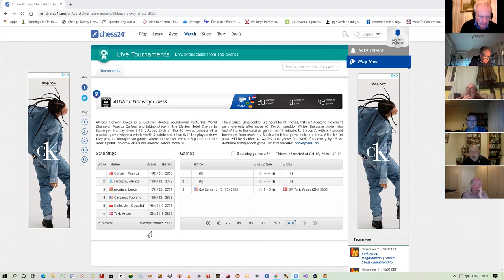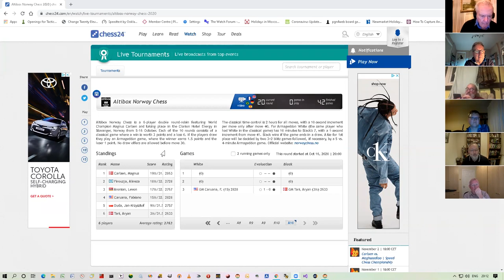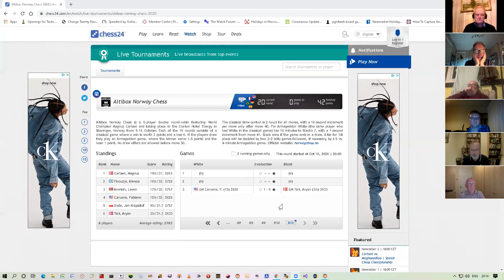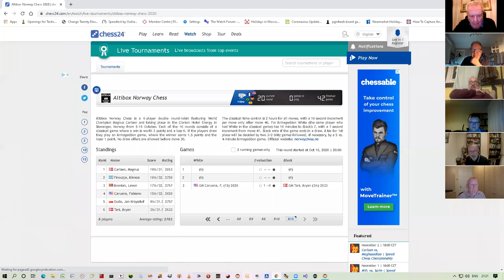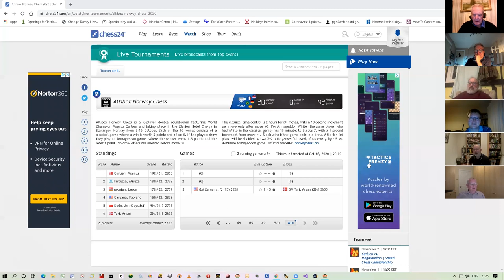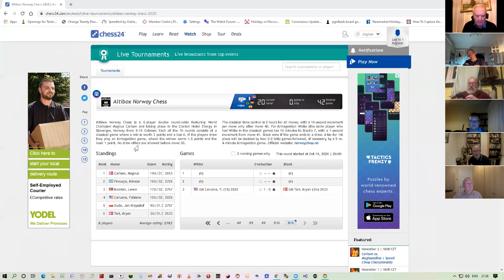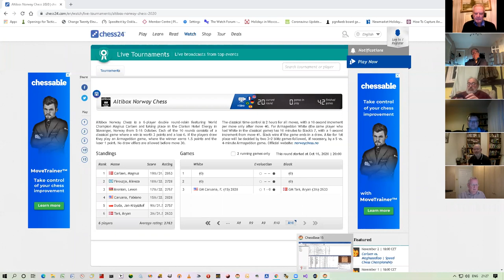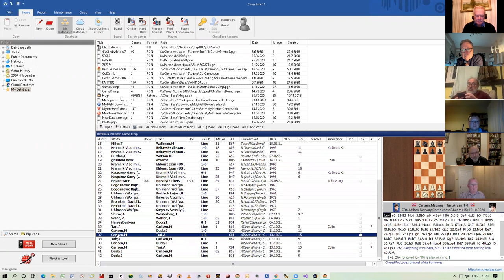20201103 Camberley Chess Club AltiBox Chess with Colin Purdon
Camberley Chess Club Zoom meeting presented by Colin Purdon, discussing games from the recent Altibox tournament. Camberley Chess Club run online meetings every Tuesday evening.